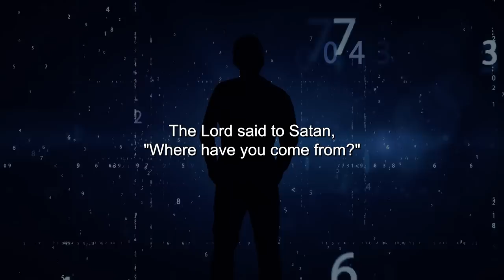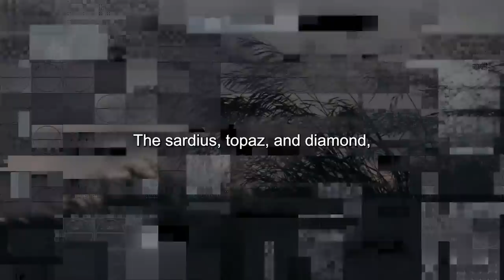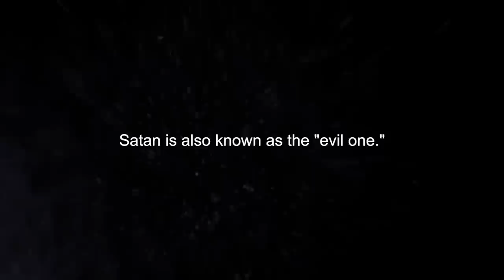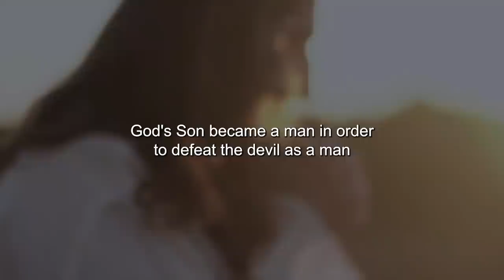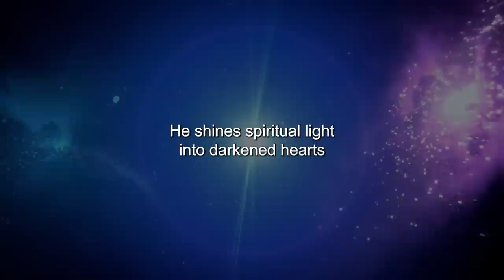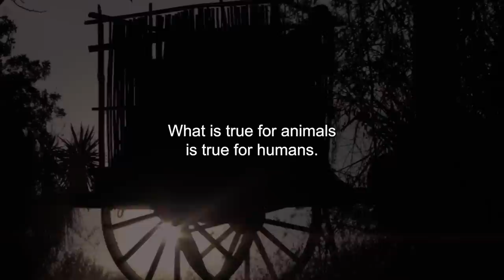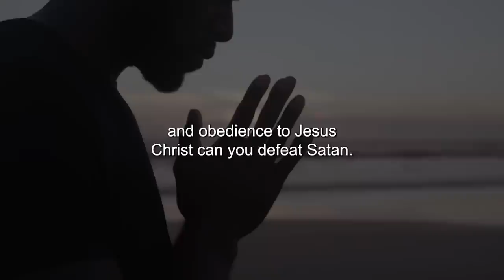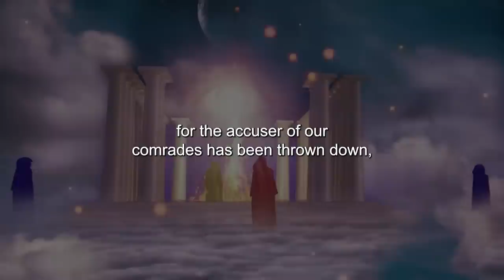24 Things You Didn't Know About Satan - What Are His True Names?